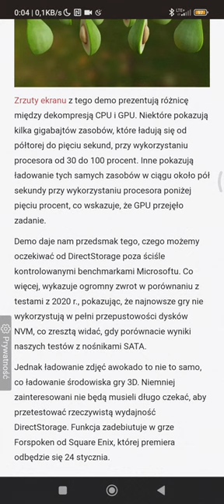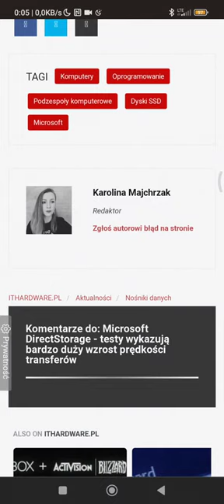Microsoft Direct Storage (2) kontynuacja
Microsoft Direct Storage to  Nowoczesna Technologia    jestem ciekaw czy to jest nowoczesna technologia czy to jest kolejny bubel który będzie miał chwilowy swój  hit a potem będzie i tak z tego kit.